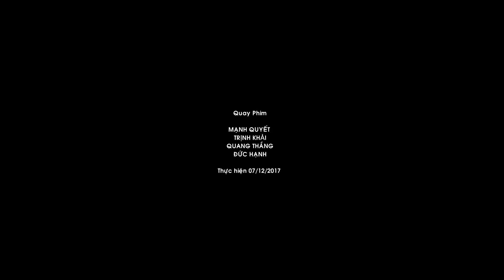Dẫn người đi phá thai có tội hay không - Đồng Hành Cùng Gia Đình Trẻ - Đức Cha Luy Nguyễn Anh Tuấn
MạnhQuyết MạnhQuyếtMedia# Dẫn người đi phá thai có tội hay không - Đồng Hành Cùng Gia Đình Trẻ - Đức Cha Luy Nguyễn Anh Tuấn chia sẻ tại Giáo xứ Tân Hương TGP Sài Gòn.